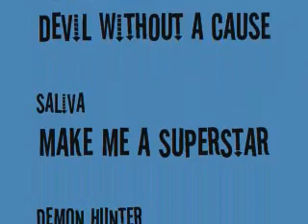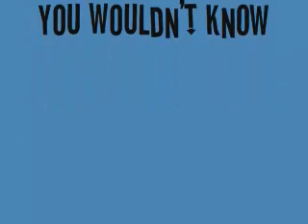A day At Haylies